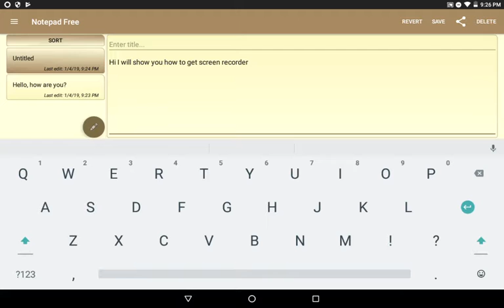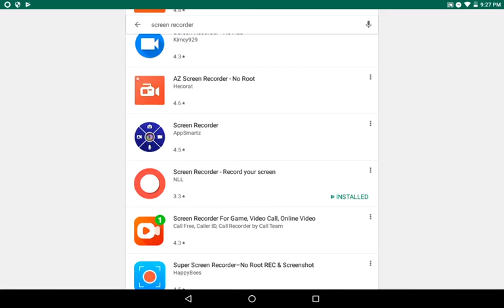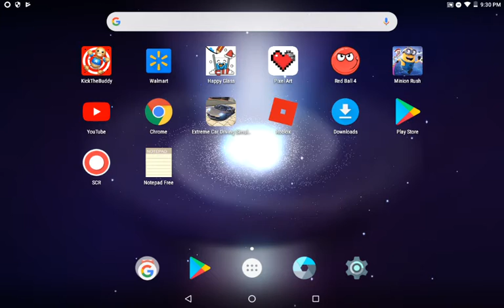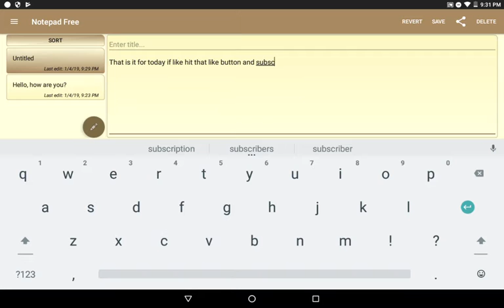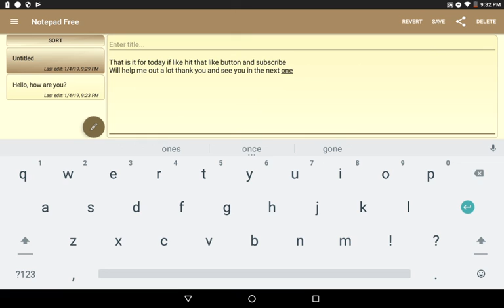How to get a screen recorder for any device